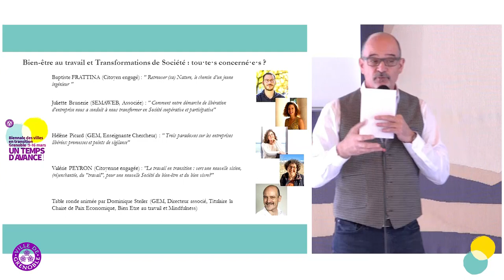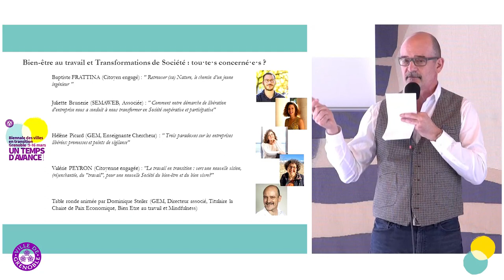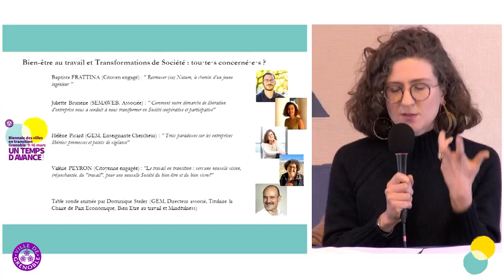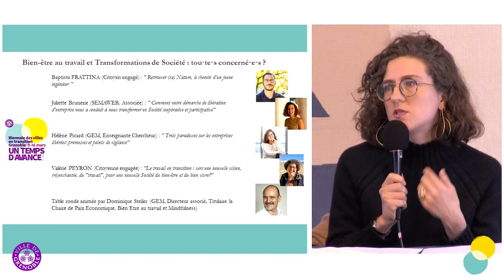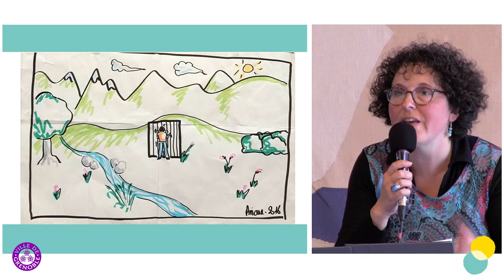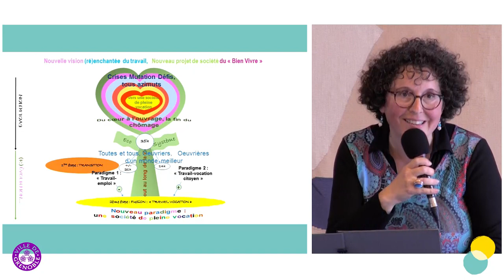[BIENNALE 2019] LES MIDIS DE LA TRANSITION - CONFÉRENCE DU 14 MARS 2019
Bien-être au travail et transformations de société : Tou.te.s concerné.e.s ?